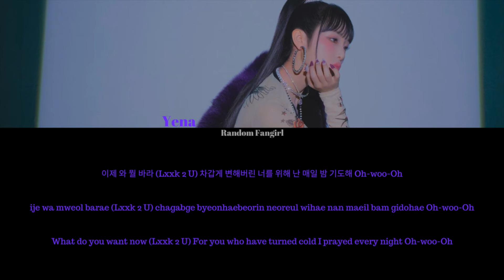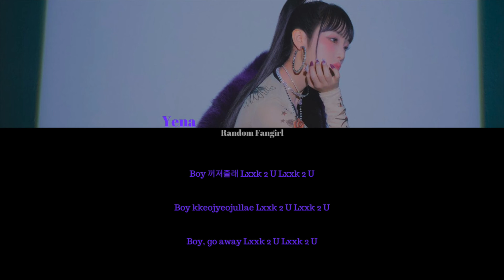YENA (최예나) - LxxK 2 U [Colour Coded Lyrics Han/Rom/Eng]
YENA's song "LxxK 2 U'"  with Hangul, Romanization and English subs!

Artist: YENA
Song: “LxxK 2 U'”
Album: [EP] SMiLEY
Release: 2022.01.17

Lyrics/작사: 문다은 (MUMW), 남혜주, YENA (최예나), 72
Composer/작곡: Pollock, Jonathan sim, Mayu Wakisaka, Drew Louis, Jayelle Gerber, 72
Arranger/편곡: Pollock, Jonathan sim

Eng: Genuis
Info: genie.co.kr